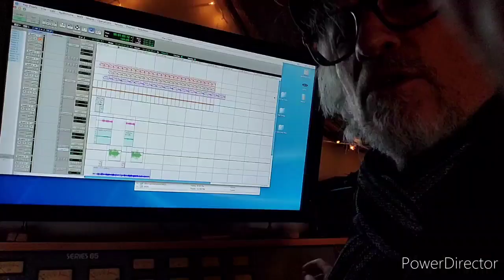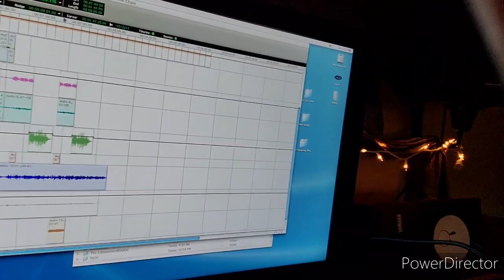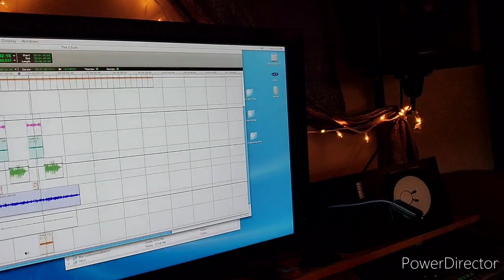Lets make Fleetwood Mac metal.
Because nothing is sacred anymore.